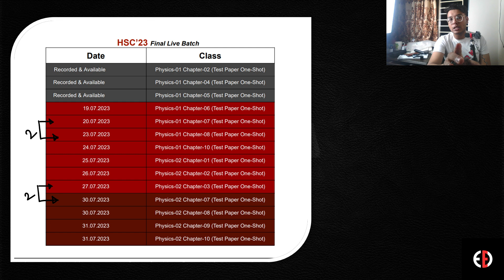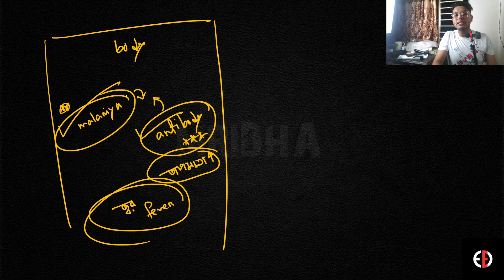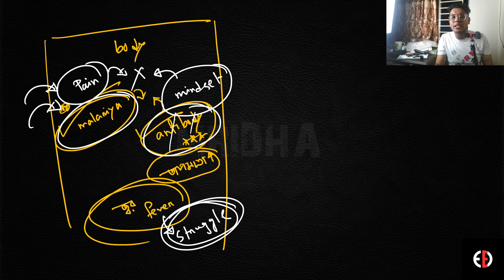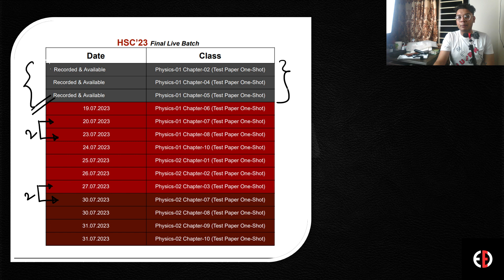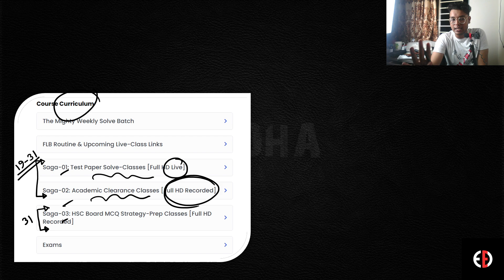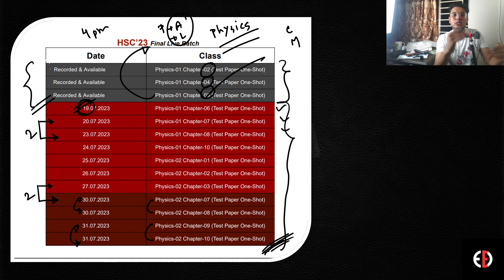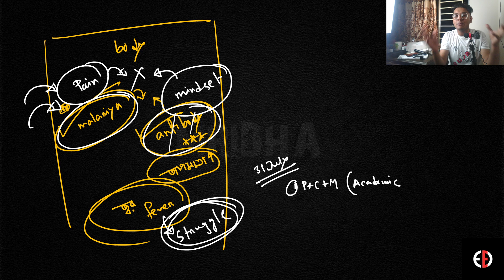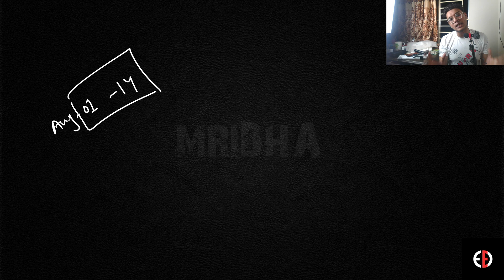HSC 2023: শেষ 27 দিনে কীভাবে পুরো 2 বছরের পড়া শেষ করবে? *Last Months' Preparation Plan For HSC 2023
HSC BOARD EXAM শুরু হচ্ছে 17 ই আগস্ট থেকে। হাতে আর মাত্র 1 মাস বাকি আছে। তবে হ্যাঁ, এই স্বল্পতম 1 মাসকে সঠিকভাবে কাজে লাগাতে পারলে বুয়েটে অ্যাপ্লাই করার নূন্যতম 93% নম্বর কোনো বিষয়ই না। বরং Physics উভয় পত্রেই 💯 তে 💯 করেই পাওয়া সম্ভব। কীভাবে?

🎯HSC 23 PHYSICS FINAL LIVE BATCH🎯

📱Features:
 🔥Saga-01: 14+ Academic Clearance Full HD Recorded Class
 🔥Saga-02: 14+ Test Paper Solve Full HD Live Class
 🔥Saga-03: 6+ HSC Board MCQ Strategy-Prep Full HD Recorded Class
 🔥Full HD Recorded Class- 20+
 🔥Full HD Live Class- 14+
 🔥Personal Problem Solve Class- Unlimited
 🔥Dedicated Web-App- Yes
 🔥Mighty Weekly Solve Batch- Yes (Life-Time Access)
 🔥Facebook Private Group- Yes (optional)
 🔥Life-Time Course Access- Yes
 🔥Exams- 30+